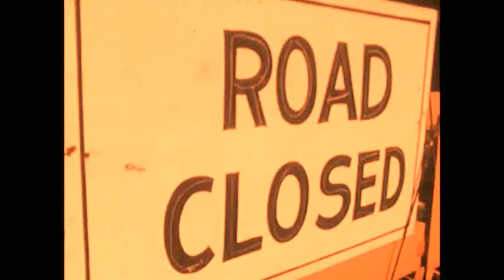Lowlakes - Song for motion